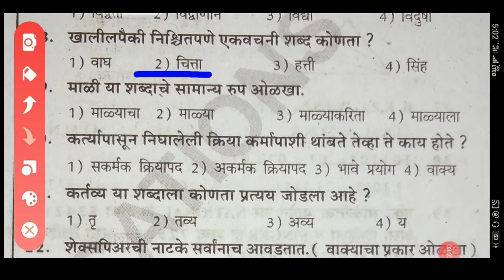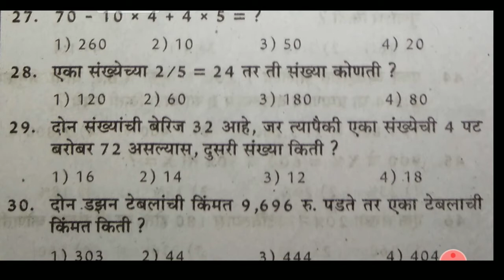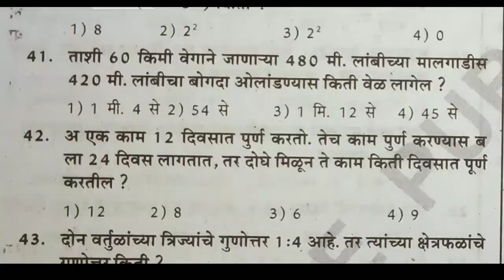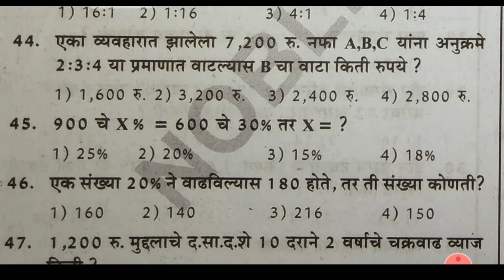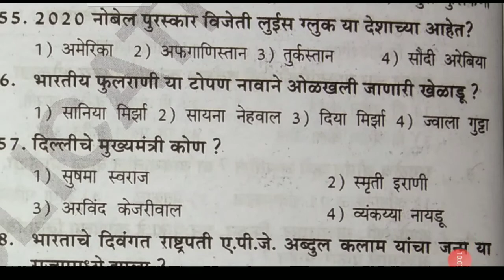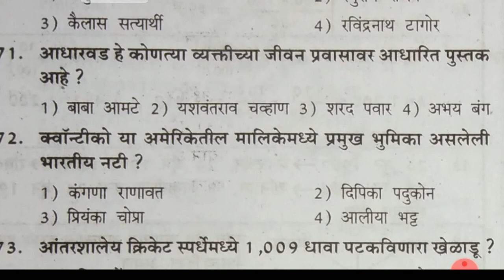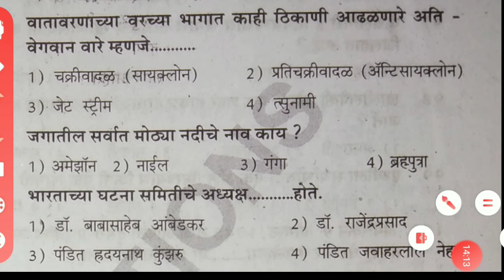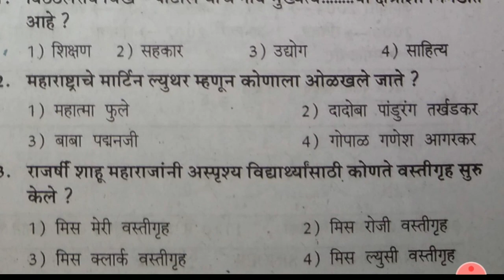Latur Police bharti 2016 paper। पुलिस भर्ती 2016। navyuthacademy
Hello friends in this video we are going to learn latur police bharati question paper। Latur Police bharti paper। लातूर पुलिस भर्ती 2020 भर्ती। 2020 पुलिस भर्ती

Latur Police bharti
Latur Police bharti paper
2016 Latur Police bharti paper
Police bharti question paper set
Police bharti question paper
MPSC paper set
UPSC paper set
GK questions
MPSC GK questions
2021 paper
Police bharti 2021 paper